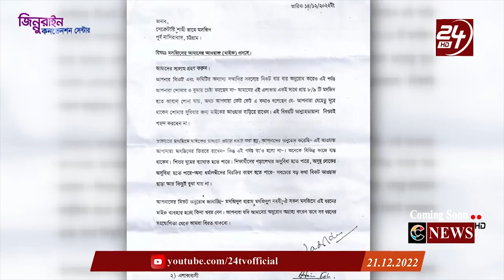চট্টগ্রামে মাইকে আযান নিয়ে আপত্তি ও ক্ষোভ : এরা কেমন মুসলিম?►শায়খ আমানুুল্লাহ বিন ইসমাইল মাদানী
পিস টিভি বাংলা ও আত তাহরীক টিভি আলোচক

আহলেহাদীছ আন্দোলন বাংলাদেশ প্রকাশিত গুরুত্বপূর্ণ মোবাইল এ্যাপ সমূহ :
১. মাসিক আত-তাহরীক :

চট্টগ্রামে মসজিদে মাইকে আযান দেওয়ায় শিল্পপতি আপত্তি, Chittagong | Bangladesh,চট্টগ্রামে মাইকে আযান নিয়ে ক্লাব সভাপতির ক্ষোভ_ কি বললেন
চট্টগ্রামে মাইকে আজান দেওয়া নিষিদ্ধ?
চট্টগ্রামে মাইকে আজান দেওয়া নিষিদ্ধ?চট্টগ্রাম নগরীর পূর্ব নাসিরাবাদ এলাকার একটি জামে মসজিদে উচ্চস্বরে আজানের ‘আওয়াজ’ নিয়ে ক্ষোভ প্রকাশের পাশাপাশি লিখিত আপত্তি জানিয়েছেন চিটাগং ক্লাবের চেয়ারম্যান শিল্পপতি নাদের খাঁন ও তার স্ত্রী হাসিনা খাঁন।
আজানের ‘আওয়াজ’ নিয়ে আপত্তি শিল্পপতি নাদের খাঁন দম্পতির
চট্টগ্রামে আজানের ‘আওয়াজ’ নিয়ে আপত্তি করায় নাদের খাঁন'র বিরুদ্ধে কঠিন হুংকার
সজিদের মাইকে আজান নিয়ে আপত্তি উত্তাল জনতা | এবার ক্ষেপে গেলেন মাশরাফী বিন মুর্তজা
ইন্নালিল্লাহ চট্টগ্রামে আজান বন্ধ ক্ষেপে গিয়ে একি বললো আজহারী